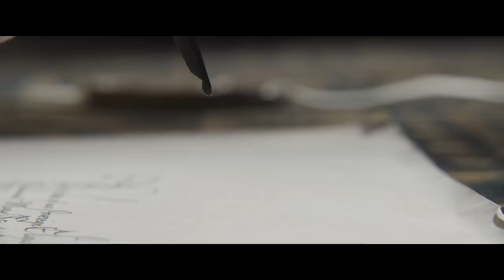Mary Queen of Scots Trailer #2 (2018) | Movieclips Trailers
Check out the official Mary Queen of Scots Trailer starring Saoirse Ronan!

US Release Date: December 7, 2018
Starring: Margot Robbie, Saoirse Ronan, Gemma Chan
Directed By: Josie Rourke
Synopsis: Mary Stuart's attempt to overthrow her cousin Elizabeth I, Queen of England, finds her condemned to years of imprisonment before facing execution.